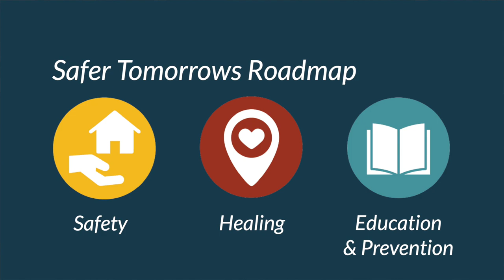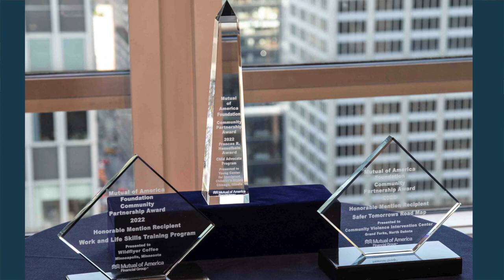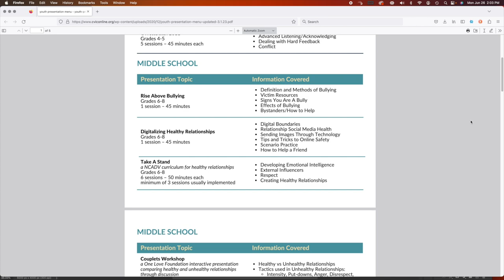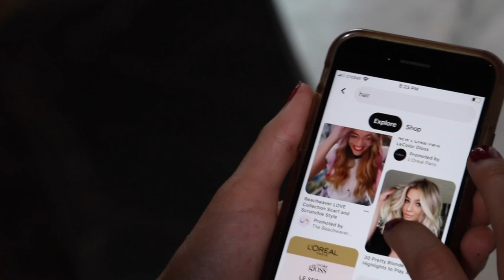CVIC Dove Talks - Preventing Violence Among Youth - Grand Forks Public Schools Partnership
Join us as we sit down with Catherine Gillach, Associate Superintendent of Secondary Education at Grand Forks Public Schools (GFPS), to discuss how CVIC and GFPS are combining forces to prevent violence among youth and end violence for future generations.